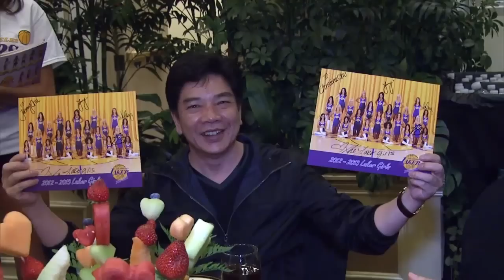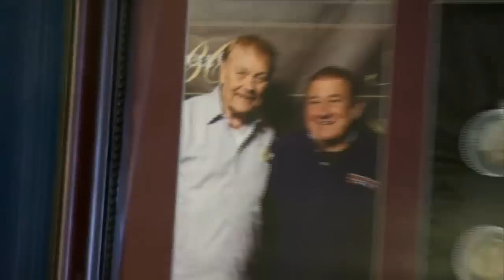WPT Season XII - Legends of Poker: Lakers Youth Foundation Charity Tournament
Celebrities and poker pros gather to raise money for the Lakers Youth Foundation during WPT Season XII Legends of Poker at the Bicycle Casino. Presented by the WPT Foundation.

The World Poker Tour (WPT) is a series of international poker tournaments and associated television series broadcasting the final table of each tournament.